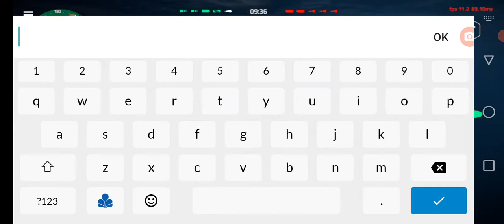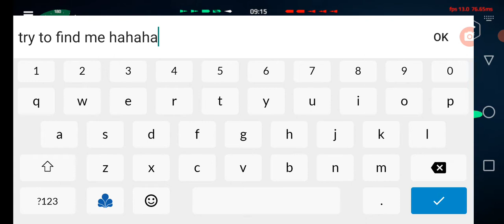the safest hiding place for submarines... IT WORK 100% | MODERN WARSHIPS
the safest place from enemies for submarines...
You won't be shot if you're in it. IT WORK !!!